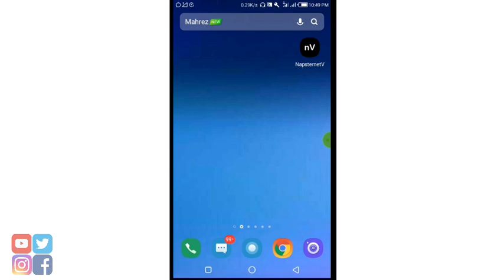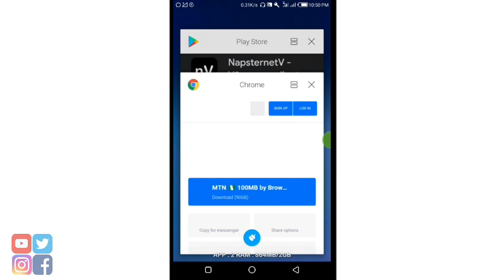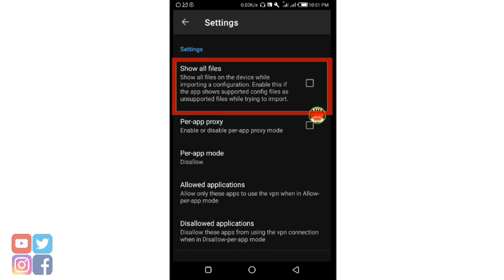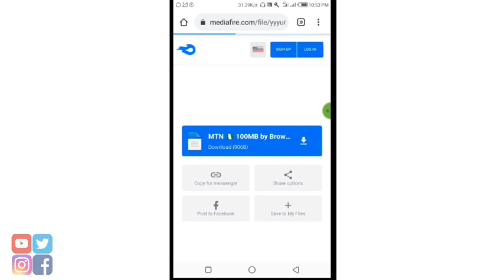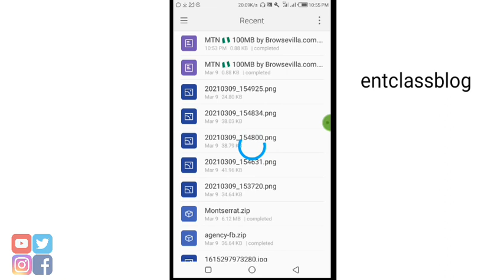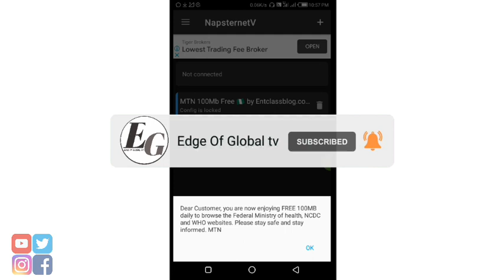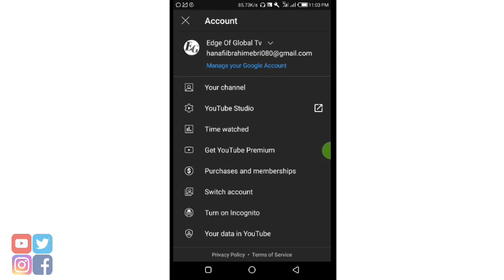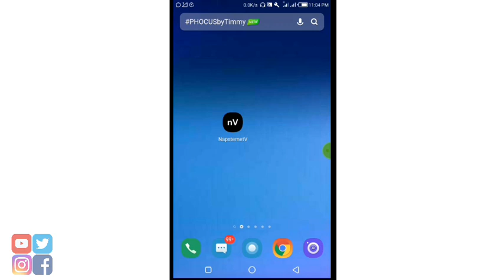yadda zaka samu data kyauta. 1gb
Yadda zaka samu free data kuwani rana cikin sauki kalli wannan video 😀

Karku manta kuyi ➯ subscribe na wannan channel din ku danna kararrawa dumin sanar daku dazaran mun daura video muna yin video irinsu samun free data samun Kudi a internet kyauta harda yadda ake hacking din kuwani social media accounts har ma da editing videos da hada logo cikin sauki a dumin kasancewa damu ku daure kuyi ➪ SUBSCRIBE na wannan channel din sannan ku danna kararrawa dumin sanar daku sabun video mu

Ga wasu videos wa Kai